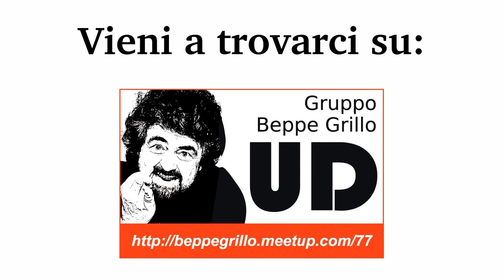Video della riunione del MeetUp Udine - 23 febbraio 2011 [2/2]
Video della riunione del Meetup di Udine 23 febbraio 2011
Riprese e montaggio: Ivan Bortolin